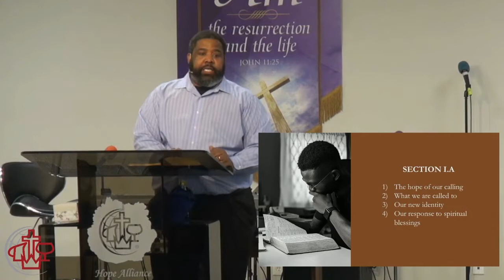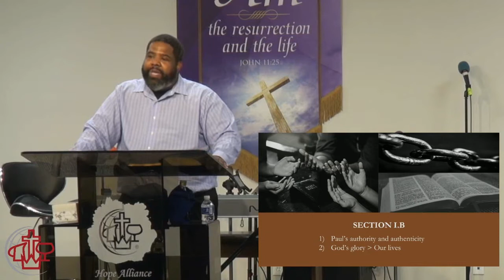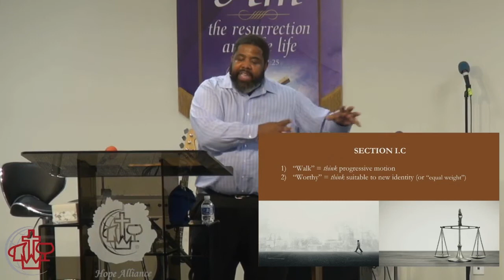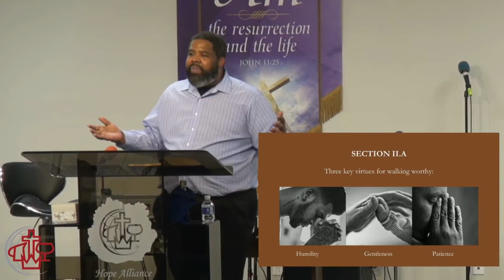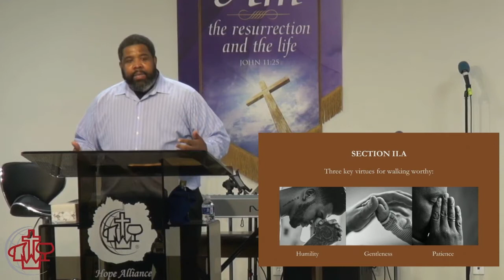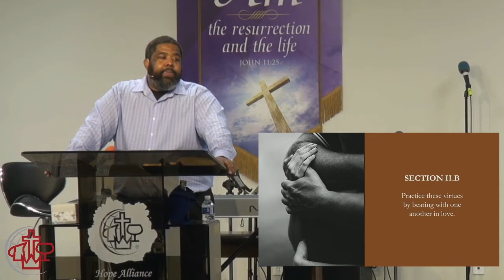THE PROPER RESPONSE TO HIS AMAZING GRACE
When someone gives us a gift, it is customary for the recipient to respond.  The proper response generally flows from the value of the gift being given and an assessment of the sacrifice involved in the giving of the gift.  The greater the value of the gift and the greater the sacrifice of the giver, the greater the response that is merited. While the response may never equal the sacrifice involved in the giving of the gift, it should reflect genuine gratitude for the giver and an appropriate appreciation of the gift. God is the giver of both life and salvation.  To those whom He has called and chosen, though unworthy we were, He has demonstrated His unsurpassable love by giving us an abundance of riches of His glory.  There is only one proper response to such amazing grace - to walk worthy of the calling to which we have been called.
Ephesians 4:1-3

Minister Andrew Goodwin